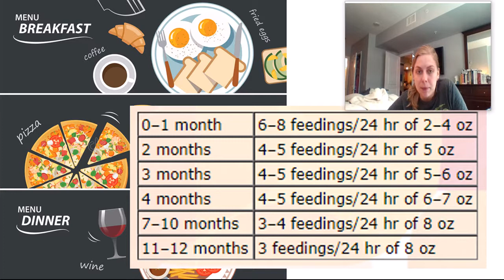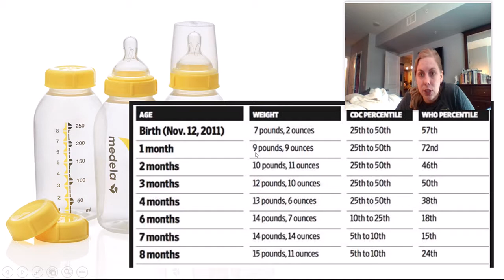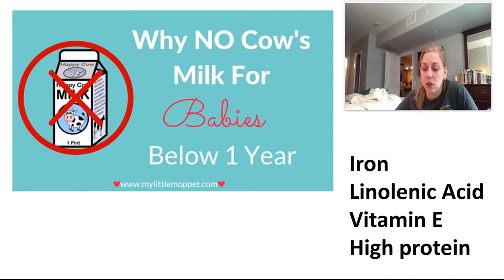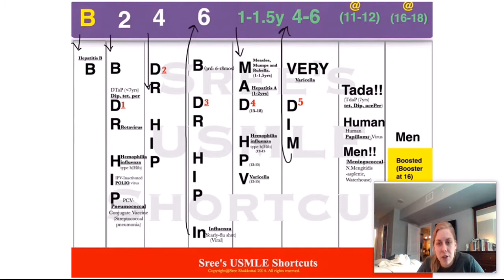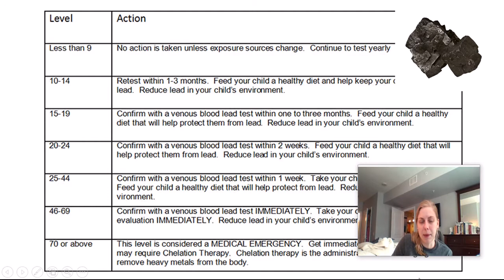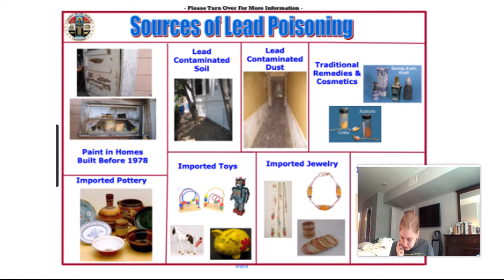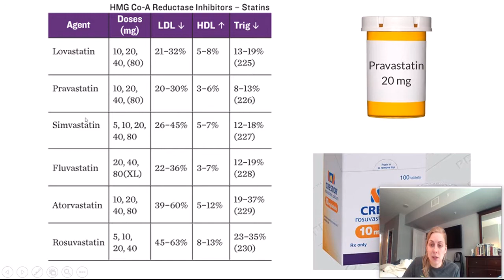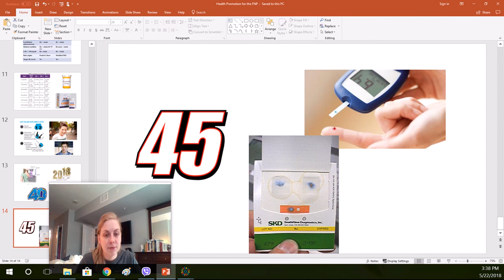Health Promotion for the FNP- study for boards!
Study for your boards exam with an Health Promotion